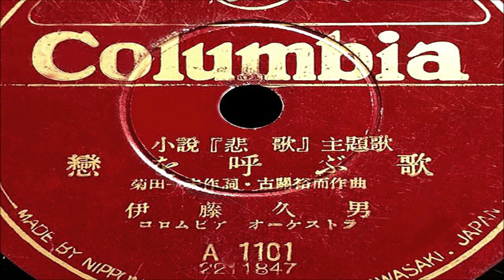恋を呼ぶ歌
小説｢悲歌｣主題歌
作詩:菊 田 一 夫
作曲:古 関 裕 而
編曲:古 関 裕 而
歌唱:伊 藤 久 男

ｵﾘｼﾞﾅﾙ ﾚｺｰﾄﾞ 番号:A 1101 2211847